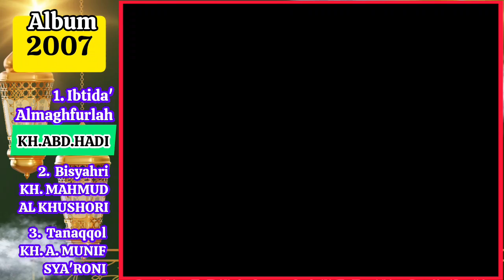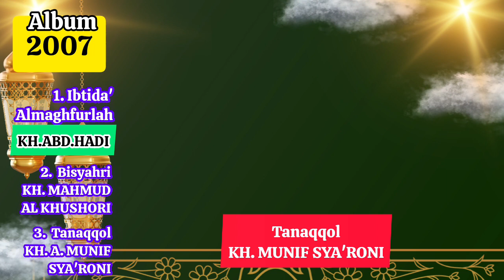Hadrah Ishari NU Enam Belas Tahun Yang Lalu_Album kompilasi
Ikatan Seni Hadrah Indonesia Nahdhotul Ulama' atau yang kita kenal dengan ISHARI NU , merupakan Organisasi sosial keagamaan yang menjalankan Thoriqoh atau amalan Mahabbah kepada Nabi Muhammad SAW yang bermuasal dari kumpulan ( jama'ah ) pembacaan kitab Maulid Syarofu Al Anam.

Didalam Hadrah ISHARI NU ada yang kita sebut dengan Roddat, Roddat di ambil dari bahasa Arab kata kerja Rodda-Yaruddu-Roddan bermakna mengembalikan, mem balas, menolak. Roddat menurut istilah dalam Hadroh adalah orang orang yang mem balas secara bersama sama atas lantunan Syair sholawat yang di lantunkan oleh Guru hadi sambil lalu melakukan gerakan tarian khusus (Roqs) sesekali melakukan keplok tangan ( Tashfiq), dan bersuara sulukh dalam istilah kaum sufi atau ( sambat dalam bahasa jawa) atau (nida', dalam bahasa Arab)